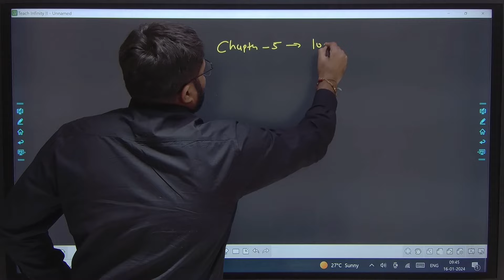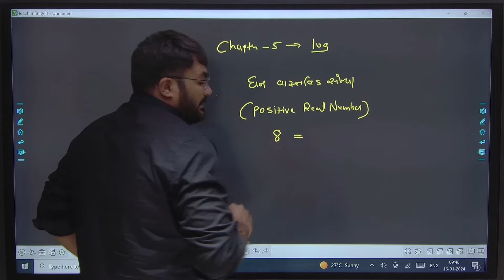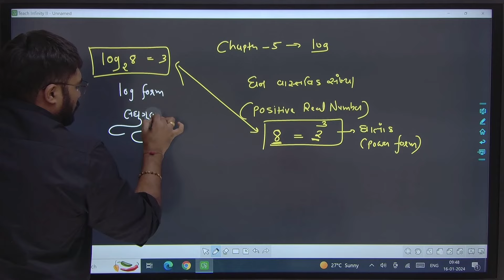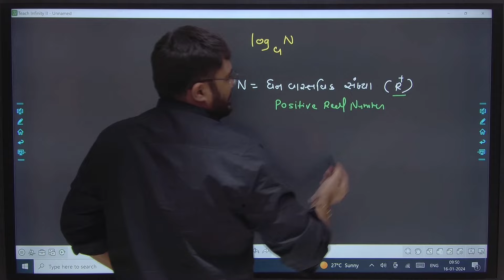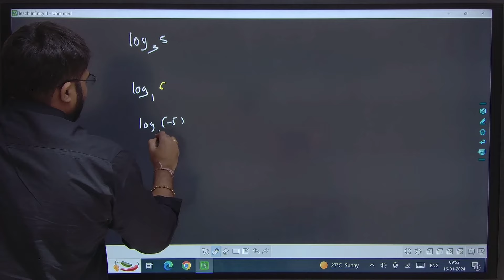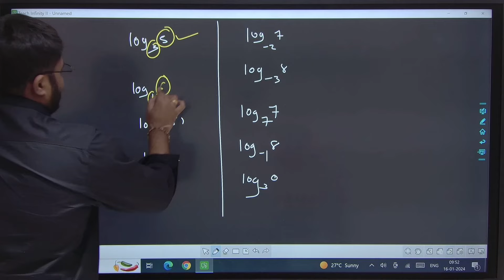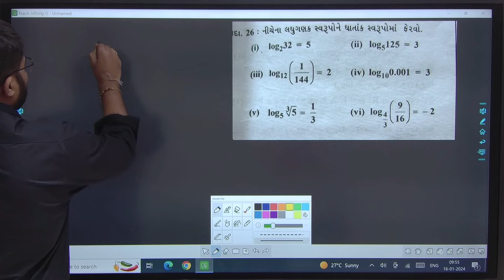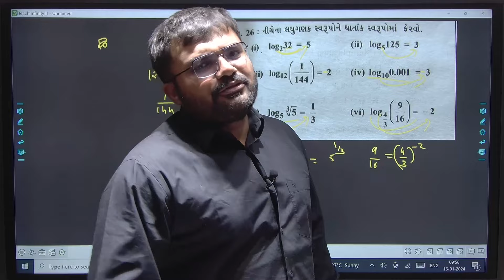CHAPTER -5 - LOGARITHMS - DIPLOMA TO DEGREE COMMON ENTRANCE TEST -PART -1